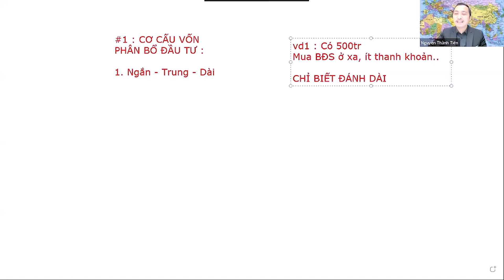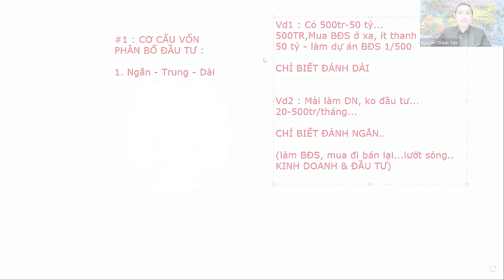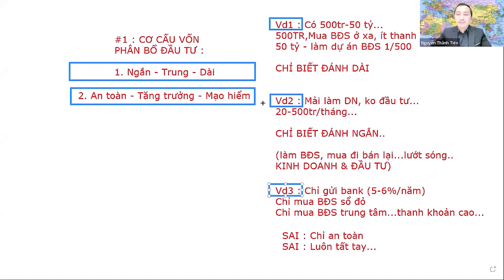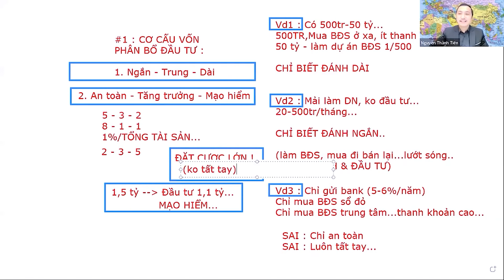Những Nguyên Tắc Phân Bổ Đầu Tư BĐS Hiệu Quả Trong Năm 2022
Hiện nay, cùng với sự phát triển nhanh chóng của thị trường nhà đất thì rất nhiều người, đặc biệt là các bạn trẻ thường có suy nghĩ sẽ làm giàu bằng nghề bất động sản. Tuy nhiên, để làm được điều đó không bao giờ là dễ dàng, bởi để sống được với nghề bất động sản không chỉ cần kinh nghiệm mà đó còn là cả quá trình trải nghiệm học hỏi thực thế, khả năng của mỗi người và đâu đó là sự may mắn.

Nhưng bao giờ cũng vậy, khi bắt đầu dấn thân vào một nghề nào đó, yếu tố kiến thức và kinh nghiệm luôn tạo nên thành công cho mỗi chúng ta. Và nghề bất động sản cũng vậy, nếu bạn chịu khó học hỏi kinh nghiệm của những người đi trước, chắc chắn bạn sẽ thành công dù sớm hay muộn.

Để các bạn có thêm kinh nghiệm trước khi khi đi đầu tư BĐS,  video này sẽ phần nào giúp bạn có thêm kiến thức và kinh nghiệm trong lĩnh vực bất động sản, những nguyên tắc phân bổ đầu tư bất động sản hiệu quả trong năm 2022.

⚡ Tham khảo những Playlist hay nhất:
 ▪️ Phân tích thị trường bất động sản 2021:

 ▪️ Kiến thức đầu tư Bất Động Sản;